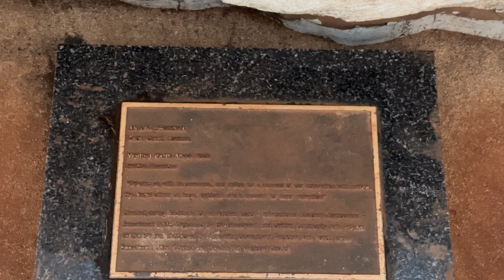Mount Tamborine Queensland Australia Episode 8: Sunset at the Hang glider launch and Lookout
The place name Tamborine is from the local Yugambeh language. It means wild lime and refers to the finger lime trees that grow wild on the mountain.
There are numerous walks, waterfalls and and lookouts from which to enjoy Mother Nature at her most blindingly brilliant, including the mysteriously-named Witches Falls or charming Cedar Creek. Explore the area by yourself, or join a tour which takes in a number of attractions such as Tamborine Rainforest Skywalk and the Glow Worm Caves.
For a change of pace, enjoy several wineries, a brewery and even a distillery up on the mountain, which is perfectly punctuated with award-winning restaurants, art galleries, sweeping coastal views and that delicious mix of old and new-world charm. Browse the eclectic mix of antique stores, artisan galleries, retail boutiques and cafes on Gallery Walk. Indulge in home-grown produce from local markets and roadside stalls, as well as award-winning cheeses and fabulous fudge, or dine in some seriously swish restaurants. Select from cosy cottages, camping, a hotel or two, including the iconic St Bernard's Hotel, in which to stay the night. But however you explore Mount Tamborine, schedule some quality time to stare. The views across wide skies and rolling valleys down to the distant Pacific Ocean will stop you in your tracks every time.